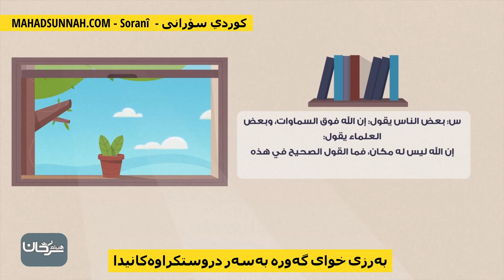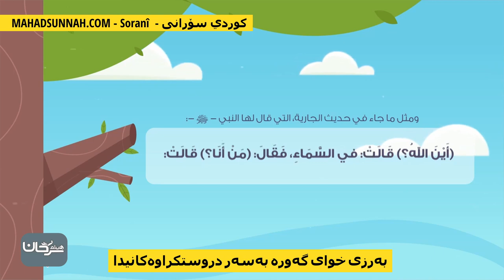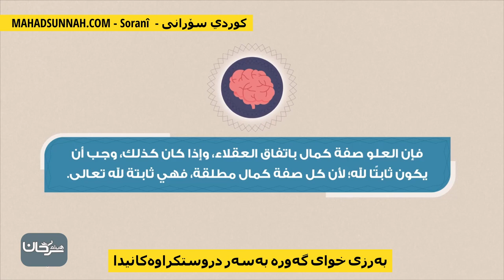بەرزی خوای گەورە بەسەر دروستکراوەکانیدا علو الله على خلقه